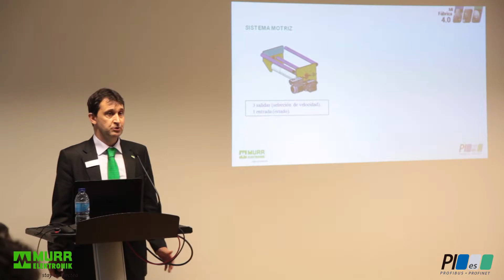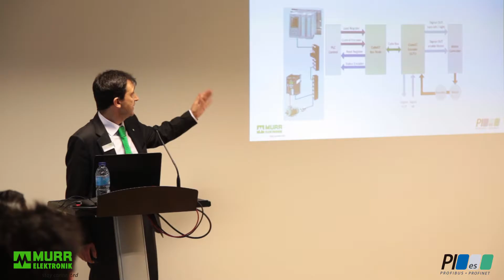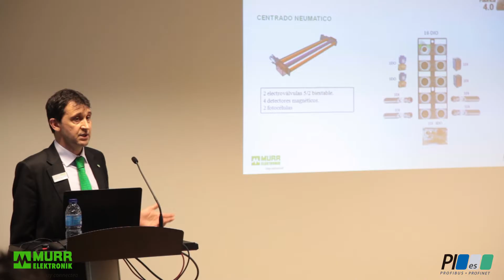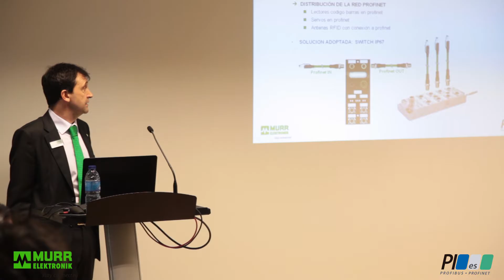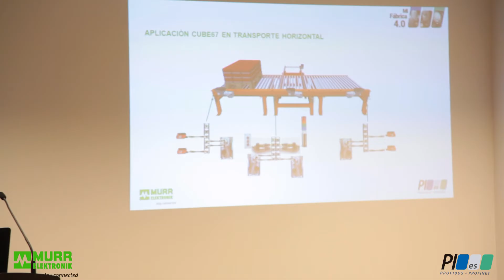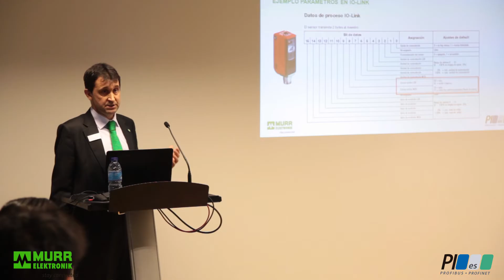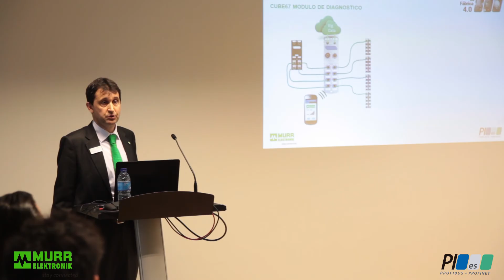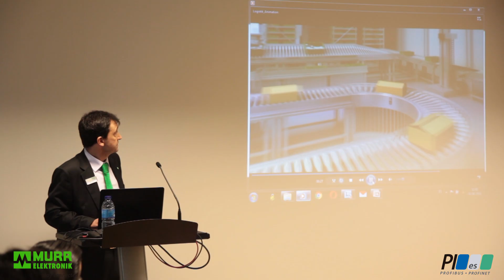Control de los sistemas de logística y transporte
Ponencia de MURRELEKTRONIK para "MI Fábrica 4.0" realizada en el marco de la BIEMH16